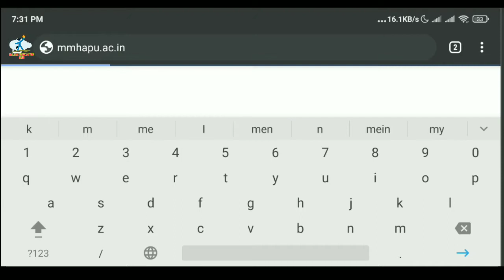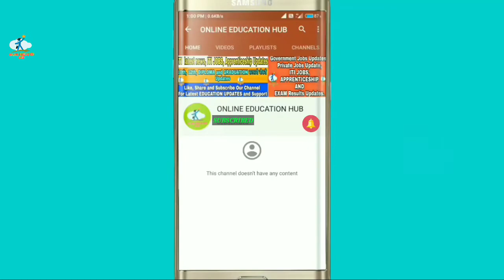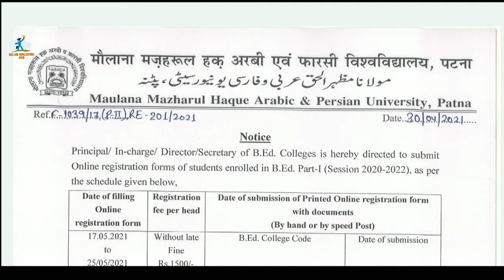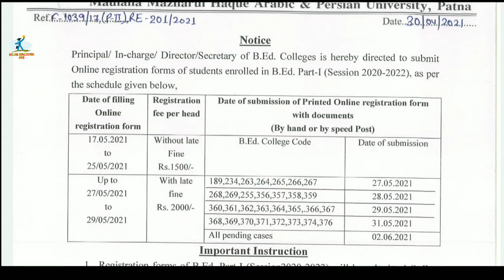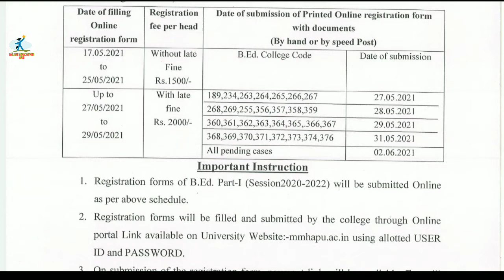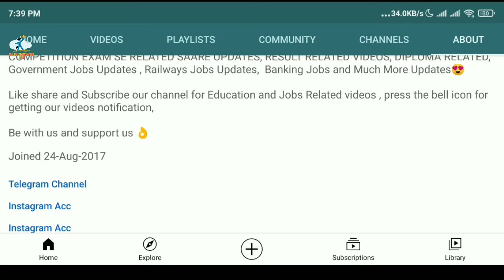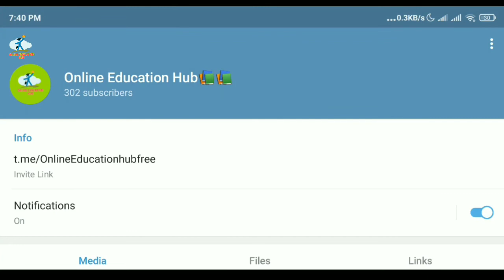Maulana Mazharul Haque University, BEd Session 2020-22, Registration Process, Verification details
Maulana Mazharul Haque University, BEd Session 2020-22, Registration Process, Registration Fee Payment details, Notification details, Document Verification Notice for BEd Colleges, How to Apply for Online Registration for B.Ed Courses 2020, Steps to Apply for Registration in B.Ed College, BEd Colleges Registration Notification details, Maulana Mazharul Haque University BEd Exam Update, B.Ed Exam 2021 Update, B.Ed 2 year Courses details, National B.Ed College, BEd Colleges Patna, Maulana University Official Notification Regarding B.Ed Exam, Online Education hub,